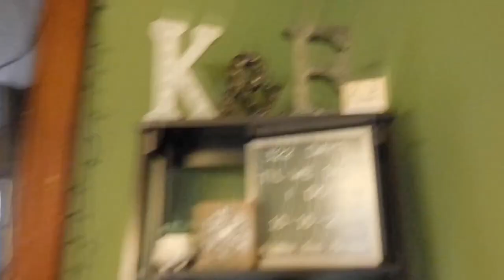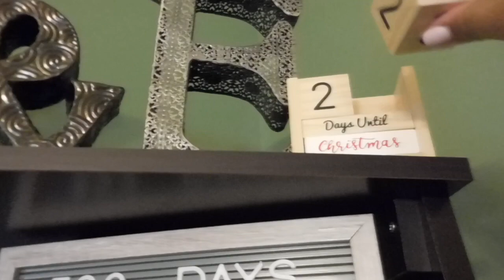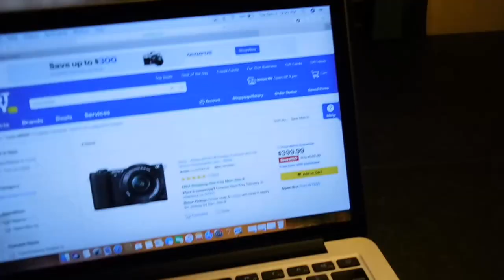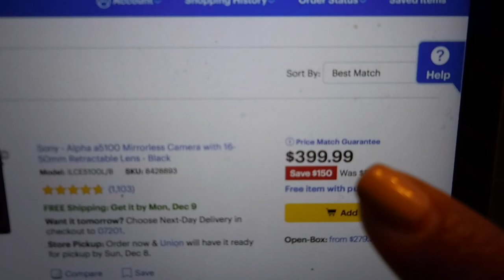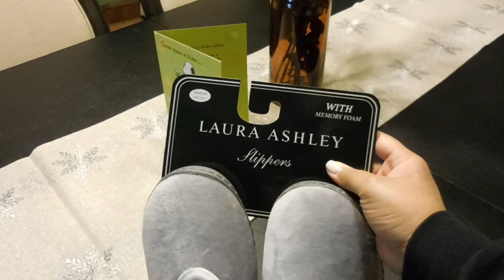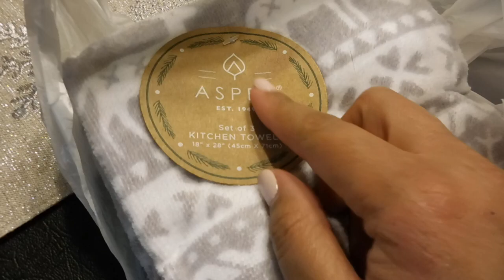I ordered a new vlog camera! | Vlogmas Day 3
Hey guys and welcome back to my channel ❤️ If you like this video don't forget to give it a thumbs up and subscribe to my channel so you don't miss a beat!  👍 New videos posted every week. 💃 Thanks for stopping by, I hope you’re staying!  Positive Vibes = Positive Life 😊